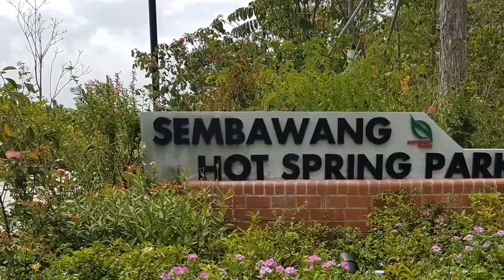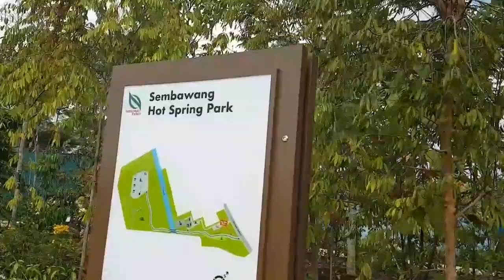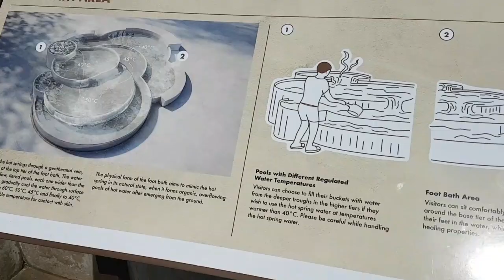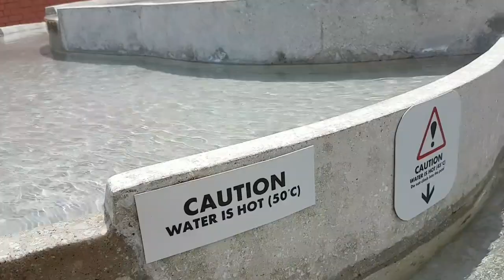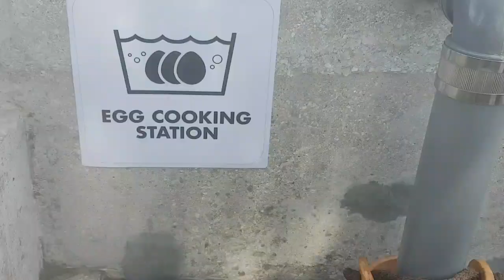Sembawang Hot Spring Park